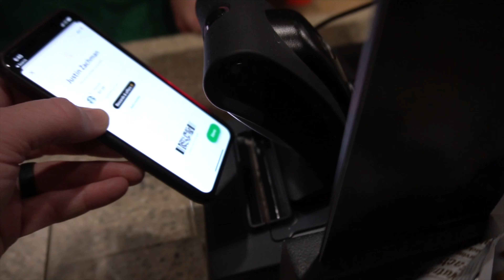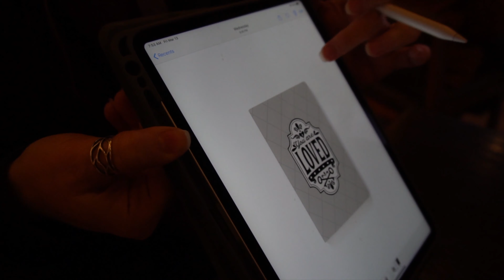Maui Plans | Behind the scenes | Day in the life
Hey guys! Today we are getting things ready for Maui, showing you a little behind the scenes of filming our vlogs, and headed out for a date night! Also, we have something exciting to share at the end!

We would LOVEEEEEE to hear from you!